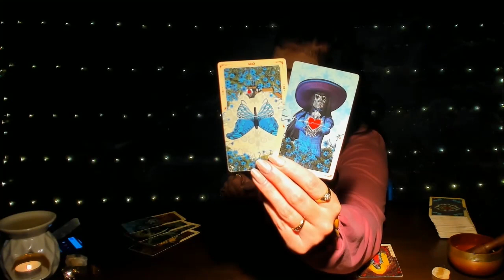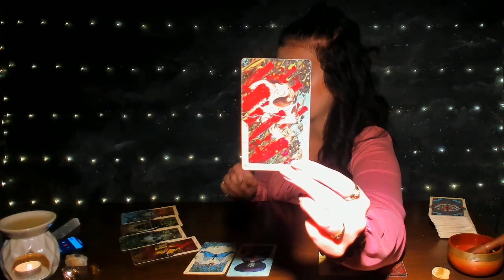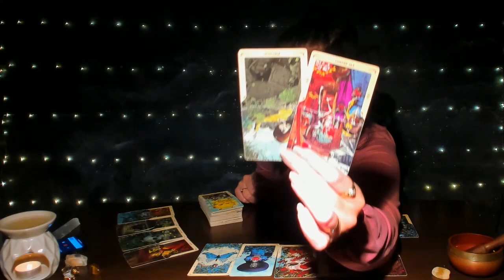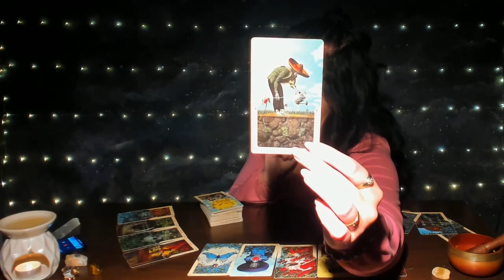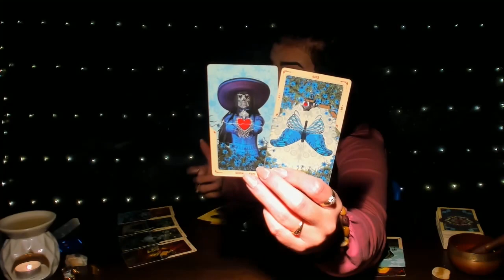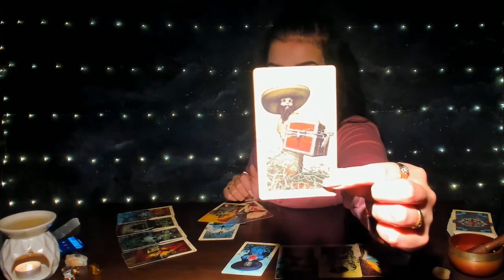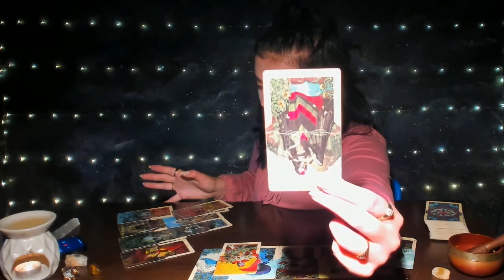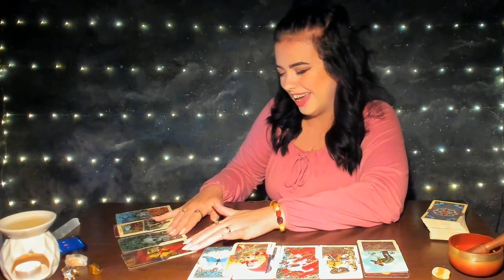✨CAPRICORN JULY: A TOUGH CHOICE WILL BE MADE…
Readings I offer:

WRITTEN
3 CARD PULL (Past, Present, Future) $12.12 (USD)

PRE-RECORDED VIDEO
1 Question (20-30 mins) $44.44 (USD)

Payments are sent through PayPal Invoice & Readings are uploaded to YouTube as Unlisted. You & anyone else you share the link with can view it.